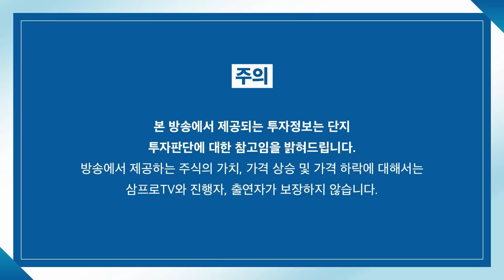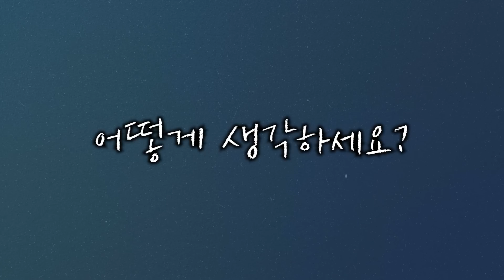일본이 금리를 올리지 못하는 속사정 (1부) f. 와세다대학교 박상준 교수_언더스탠딩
-3분만에 읽는 핵심요약 삼프로TV! 네이버에서 '삼프로TV 하이라이트'를 검색하세요.

-구독: 백브리핑의 모든 영상은 [언더스탠딩] 채널에 업로드됩니다.
1)유튜브에서 ‘언더스탠딩’을 검색하거나
2)아래 링크에서 ‘구독’을 누르면시면 백브리핑을 편리하게 즐길  수 있습니다!!!